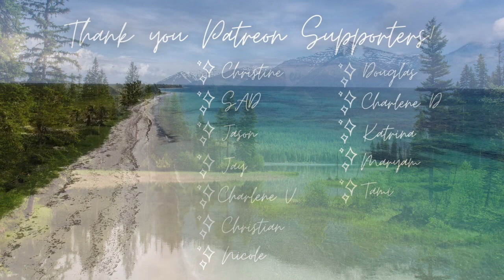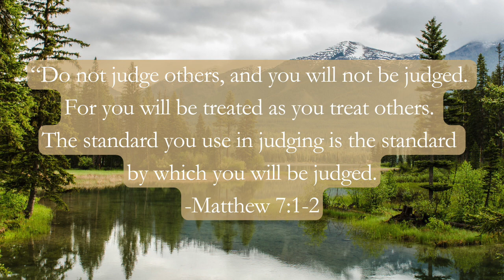Letting Go of Judgement // A 10 Minute Guided Christian Meditation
Welcome to this meditation! We begin lying down, scanning down the body, relaxing and releasing tension as we go. Then, we allow ourselves to let go of judgement that we hold on to. We reflect on how we want to be treated and judged and pray that God puts a spirit of understanding and empathy inside of us instead.

I'm Cat, and thank you for joining me in this practice.
If you find value in this meditation, consider becoming a patron!

Timestamps:
0:00 Welcome and Settling In
1:10 Intro
1:35 Body Scan
5:07 Matthew Seven
6:05 Reflection and Visualization
7:47 Prayer
8:43 Closing